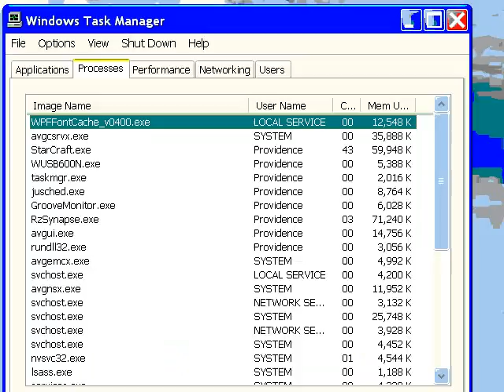TkO-TeaLaGe / xX]PrO[Xx vs cS]eMchamp[ / cS]BaZiC[